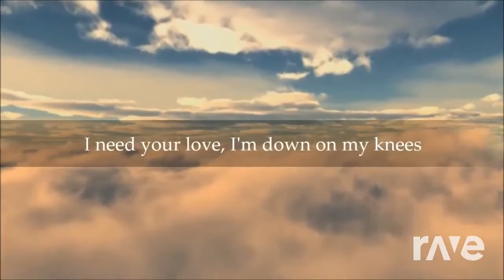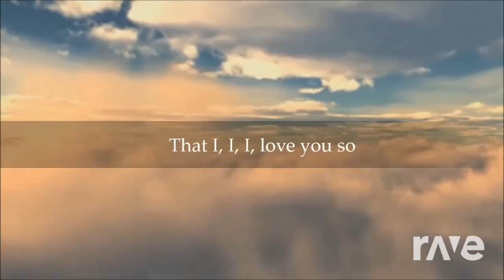Everybody Everybody X Please Don't Go - Double You & Blackbox | RaveDJ [Reupload]